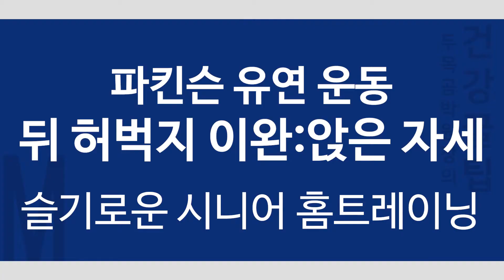슬기로운 시니어 홈트 p113 파킨슨 유연 운동: 뒤 허벅지 이완, 앉은 자세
1. 의 자에 똑바로 앉아 한 다리를 편 채로 다른 의자나 테이블 위에 올려 놓는다.
2. 엄 지 발가락이 천정을 향하게 하고 무릎과 등을 똑바로 편다.
3. 발가락을 향해 천천히 다가간다.
4. 무 릎을 굽히지 않은 상태에서 가능한 범위까지만 전진한다.

주의사항
• 운동 중 통증이 느껴지거나 심장에 압박이 느껴지면 즉시 운동을 중단한다. 마찬가지로 반동을 주며 시행하지 않는다.

파킨슨 유연 운동 안내
● 한번에 적어도 10분 이상 시행한다.
● 매일 시행하기를 권장하고 적어도 주 3회 이상 시행한다.
● 모든 이완 자세는 10~30초간 유지하되 숨을 참지 말고 충분히 들이쉬고 내쉰다.
● 그림의 모든 운동을 3~4세트 반복한다.